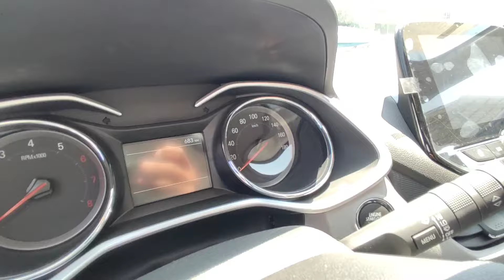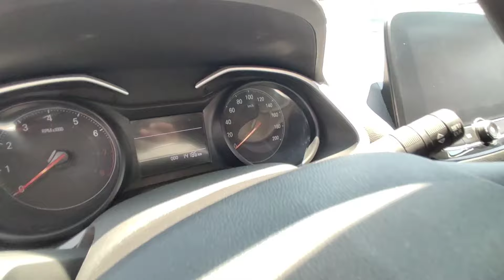7 IYUN ONIX NARXLARI ANDIJON DA ARZON